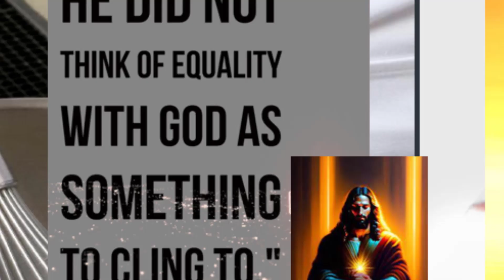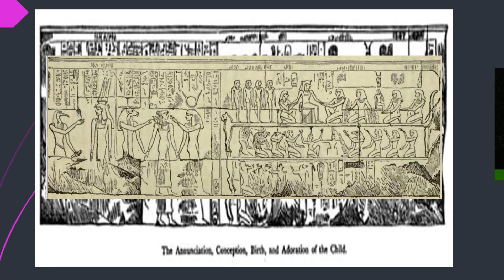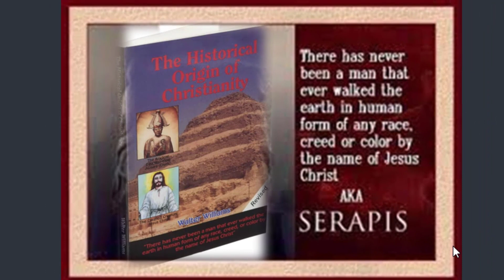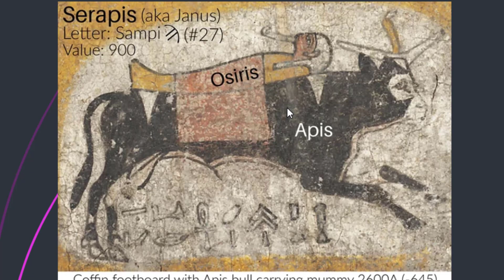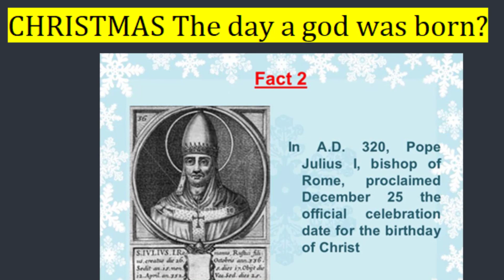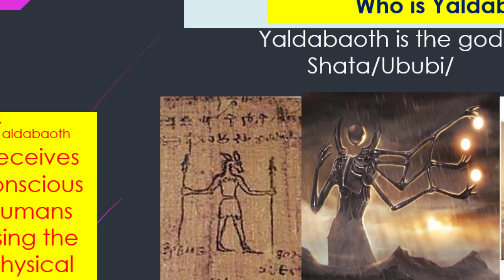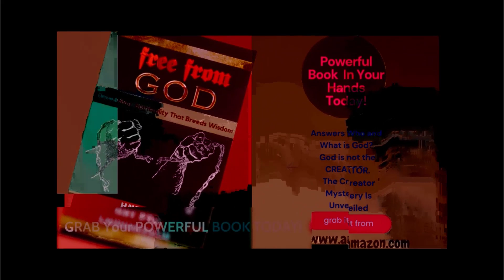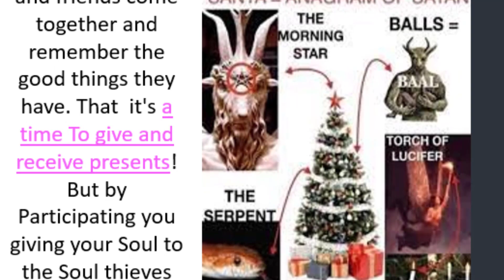CHRISTMAS The Day a god was BORN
The celebration of Christmas, marked globally on December 25th, has long been intertwined with the belief that it commemorates the birth of Jesus Christ, the Son of God, or god, as proclaimed in Christian tradition. Yet, a closer examination reveals a narrative that transcends the confines of the date and questions the divinity of Christ, while also delving into the historical ties between Christmas and its pagan antecedents.
Firstly, the widely accepted belief that Jesus was born on December 25th lacks substantial historical evidence. The Bible does not specify the exact date of Christ's birth. Early Christians initially did not celebrate Jesus' birth, focusing more on his death and resurrection. The choice of December 25th for Christmas is believed to have been adopted by the Church to coincide with existing pagan festivals like Saturnalia, a Roman holiday celebrating the agricultural god Saturn.
Moreover, the concept of Jesus as God is a theological interpretation that has evolved over centuries. While Jesus is revered by Christians as the Son of God, the belief in his absolute divinity is a subject of theological debate. Various Christian denominations hold differing perspectives on Jesus' nature, with some considering him a divine being and others emphasizing his role as a human prophet or messenger.  The association of Christmas with phrases like "God rest you merry gentlemen" or "Remember Christ our savior was born on Christmas Day" embeds the religious significance of the occasion. However, it's essential to recognize that the celebration of Christmas has amalgamated various traditions, some with pagan roots, into its observance.
Saturnalia, a festival of revelry, feasting, and gift-giving, bears similarities to some modern Christmas customs. Elements such as decorating homes with greenery, exchanging gifts, and engaging in communal festivities during Saturnalia were eventually integrated into the Christmas celebration. The symbolism surrounding the Christmas tree, Santa Claus, and certain customs like Yule logs can also be traced back to pagan practices that predate the Christianization of these traditions.
Therefore, when contemplating the essence of Christmas, it becomes apparent that the day itself might not directly mark Jesus' birth, and the notion of his absolute divinity remains a matter of faith rather than empirical evidence. Additionally, the amalgamation of various cultural and religious practices has contributed to the mosaic of customs observed during the holiday season.
In conclusion, the intricate tapestry of Christmas weaves together threads of historical, religious, and cultural significance. It serves as a reminder of both the diverse origins of its customs and the enduring themes of peace, goodwill, and generosity. We deal with more mundane matters in this video.
Maarifado_us · Instagram
Don’t miss out on this transformative opportunity!
 Join the Maarifado Family Network today and embark on a journey to unlock the secrets of happiness and spiritual fulfilment!